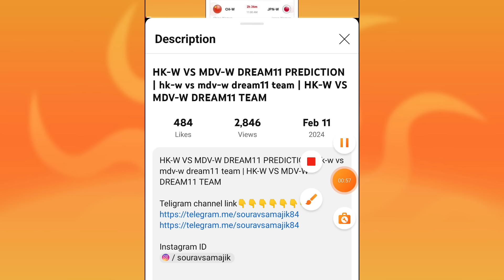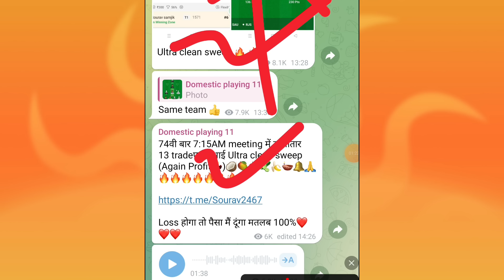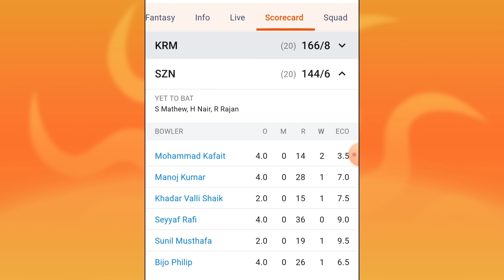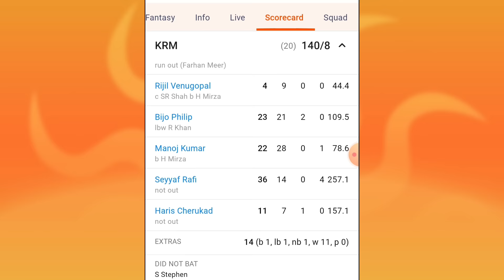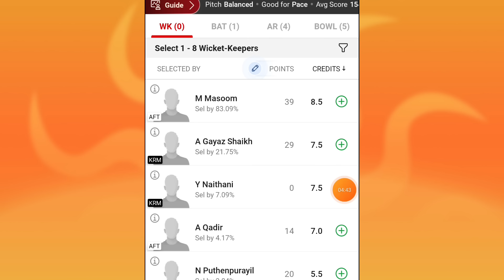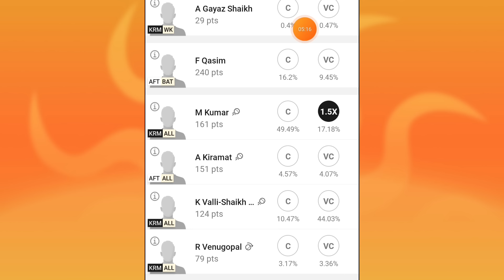AFT VS KRM DREAM11 PREDICTION | aft vs krm dream11 team | KCC T20 challengers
1. This analysis is based on my Understanding, knowledge and instinct .While selecting your team, consider the points mentioned and make your own decision.

2.Dream11 takes great care to comply with all central and state legislation in India to ensure that users are fully protected. Every contest on platform is carefully designed to comply with applicable statutes and regulations in India. Dream11 constitutes a 'game of mere skill', which makes the Dream11 game exempt from the provisions of the Public Gambling Act, 1867 (PGA). Dream11 is a legitimate business activity protected under Article 19(1)(g) of the Constitution of India.